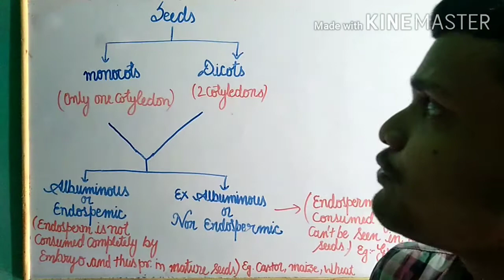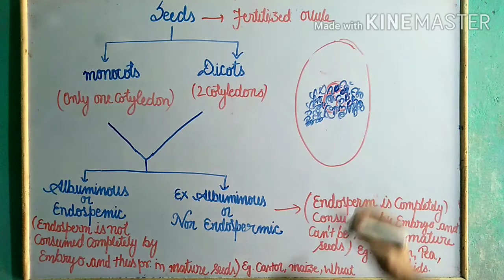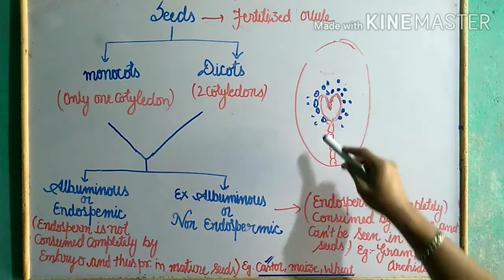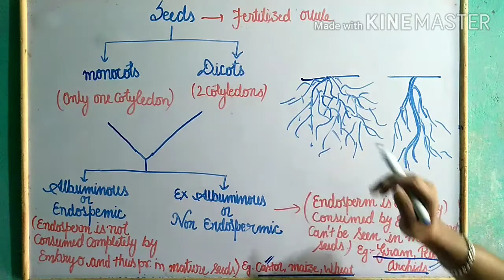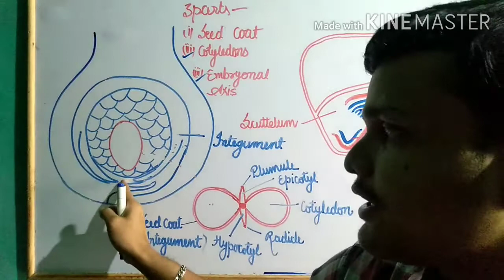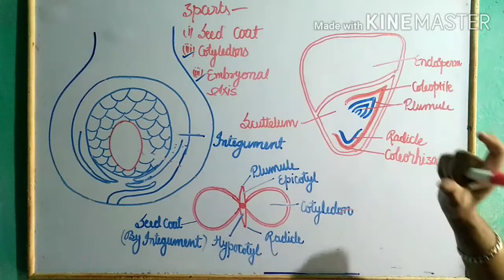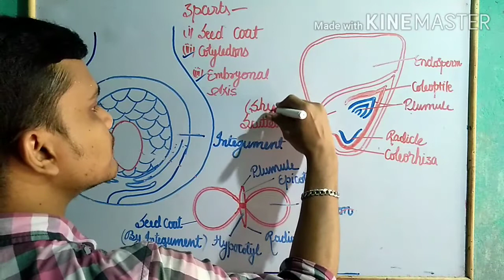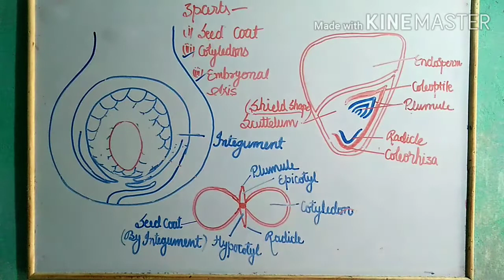Sexual reproduction in flowering plants